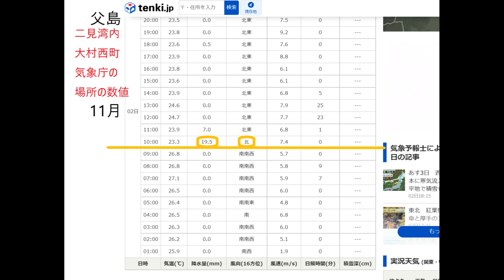2022 11 02 ダイビング2本目3本目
1本目が終わって強い風と土砂降りの中を滝之浦湾に避難し休憩。

雨が止み、風も落ち着き雲が薄くなって明るさが戻って来たので2本目、
ポイントはキャベツコーラルなど見事なサンゴが拡がる丸山埼。

昼食は生協で買ったコッペパンに農協で買ったジュノベーゼソースと持参した魚肉ソーセージを挟んで自作したホットドッグ風サンド2本。
飲物は船に備え付けの給湯ポットでフリーのインスタントコーヒー。

昼食後は3本目、ポイントは人丸アウトサイド
既にバッテリー残量が無かったので写真は1枚だけ、めったにない土砂降りの兄島を撮るのにバッテリーを使いすぎたが、特に残念という程の事も無く終了。

特に印象的だったのは、前方の視界が極端に悪い中、暗礁洗岩だらけのバラバラ岩を何事もないかのようにすんなり抜けた船長さんの操船でした。